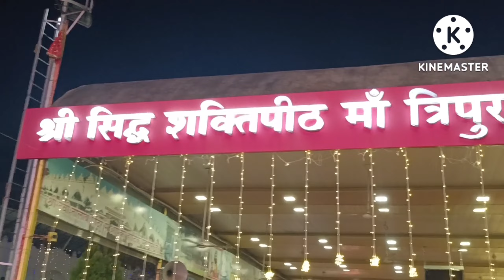shri devi talab mandir - jalandhar 2022 जन्माष्टमी - श्री कृष्ण जी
shri devi talab mandir
jalandhar live shri devi talab mandir
buffet shri devi talab mandir
jalandhar janmashtami shri devi talab mandir
shri devi talab mandir jalandhar punjab shree devi talab mandir
jalandhar
Sri Devi Talab Mandir
jalandhar ka devi talab mandir
jalandhar visiting places
jalandhar tourist places
jalandhar
jalandhar mahadev fight full episode
jalandhar news
jalandhar couple pizza
wonderland jalandhar
bhai mehtab singh jalandhar wale